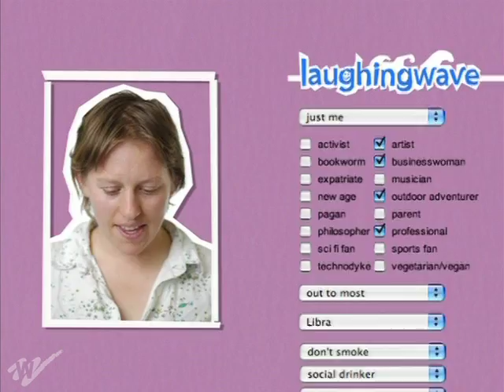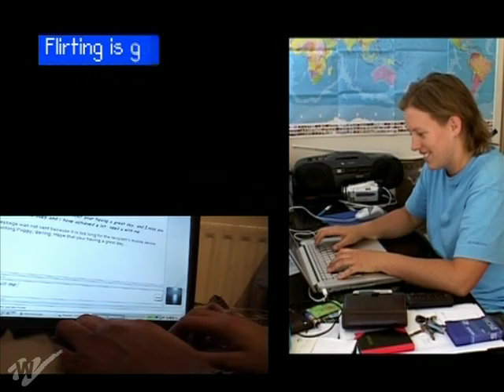SEARCHING 4 SANDEEP | Women Make Movies | Clip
Searching 4 Sandeep
A film by Poppy Stockell

Australia, 2007, 56 minutes, Color, DVD, English, Subtitled (Punjabi Dialect)

Single, frustrated, and lonely in the middle of Sydney’s thriving gay community, director Poppy Stockell decides to “research” a light-hearted look at the lesbian Internet-dating scene. To her surprise and delight, she forges a deep online connection with an English woman, Sandeep Virdi. When their innocent flirtation turns into true attachment, Poppy sends Sandeep a camcorder and viewers watch as Poppy and Sandeep’s virtual relationship blooms into a poignant love complicated by the reality that Sandeep is Sikh, lives at home with her conservative family, and has kept her sexuality a secret.